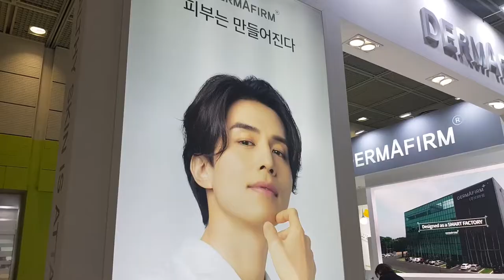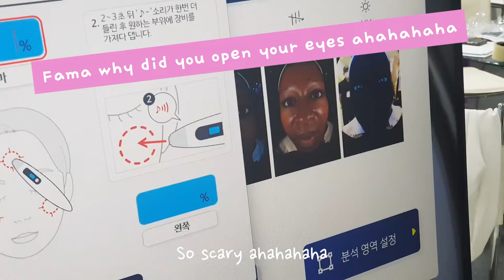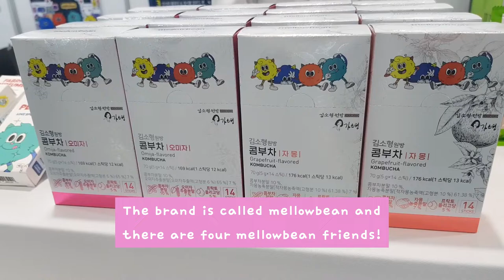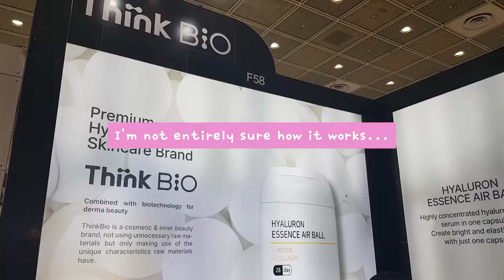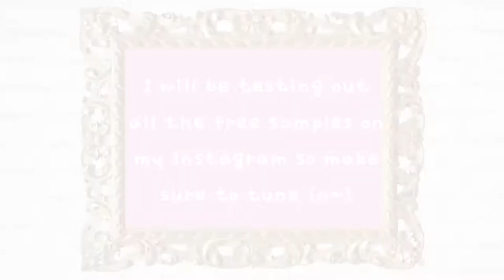KOREA = K-BEAUTY!!! interCHARM KOREA 2022 [MyCoordy_빛나는 My Korea] | hana_ppoi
Hello! I hope you're all doing well ❤️

Fama and I had a wonderful time at interCHARM KOREA 2022 and I hope you had fun coming along with us! Would you try out the skin analysis?

I hope you enjoy my submission for the 2022 MyCoordy V-log Event : 빛나는 My Korea!

As always, I love and appreciate you all so much! I hope you and your loved ones are all happy and healthy and staying safe! ❤️